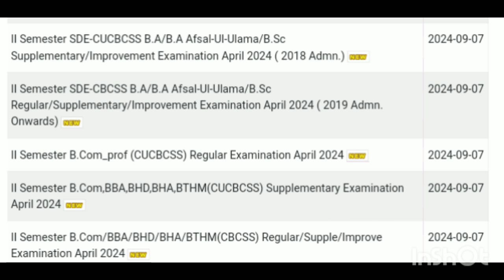2nd Sem റിസൾട്ട്കൾ എല്ലാം വന്നു 👆results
3rd Sem Arabic Textual Activity
3rd Sem exam registration link notification 👍Study Material Download, Calicut University, Easy method😍👍👍💯